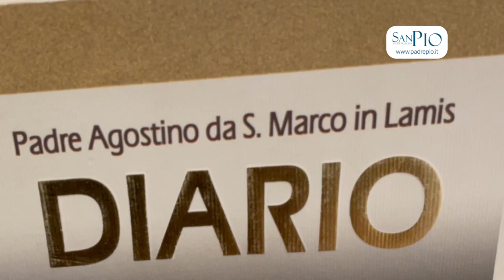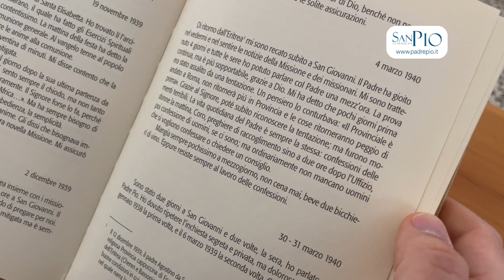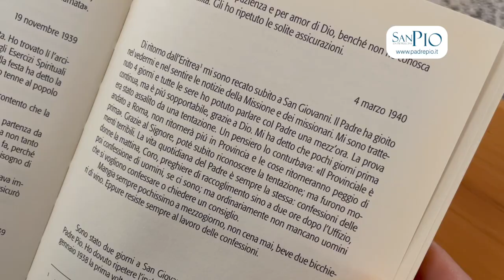Padre Pio era turbato da un pensiero